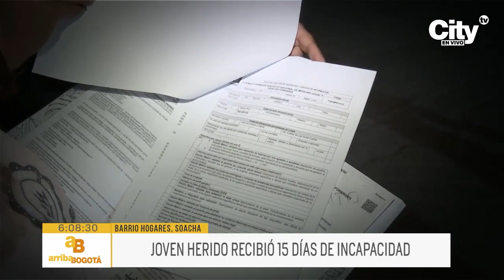Joven de 18 años fue arrollado por carro fantasma: familiares exigen justicia | CityTv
En un incidente ocurrido la noche del martes, un joven de 18 años resultó gravemente herido al ser arrollado por un vehículo particular en la autopista sur, cerca de la entrada al barrio Hogares en el municipio de Soacha.